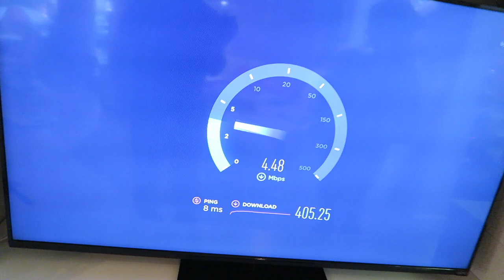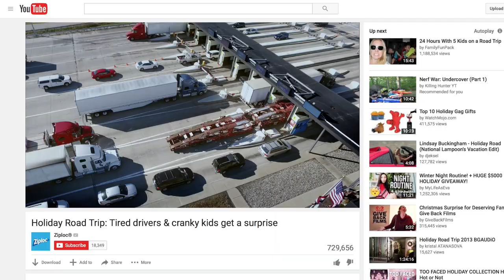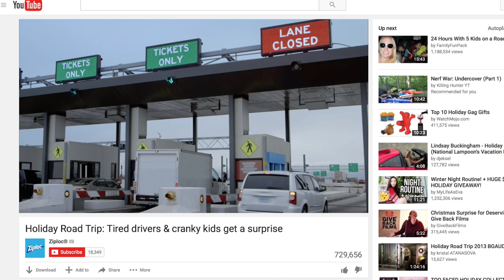UGLY CHRISTMAS SWEATER DANCE PARTY!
snap = bryanlanning
snap = missylanning